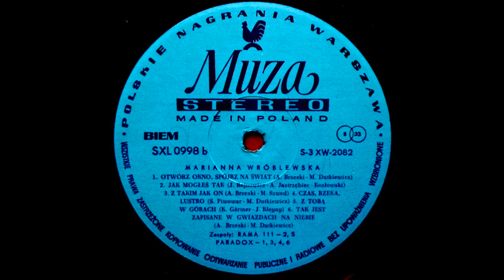Marianna Wróblewska - Jak Mogłeś Tak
Polskie Nagrania Muza SXL 0998 Poland 1973